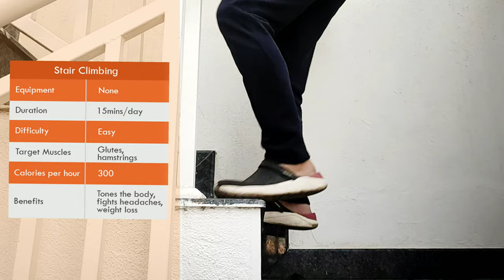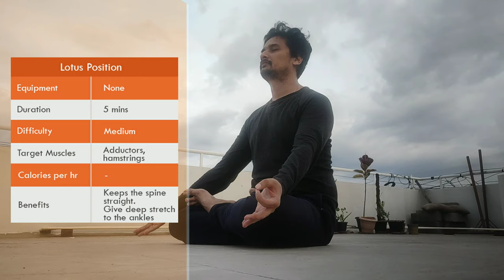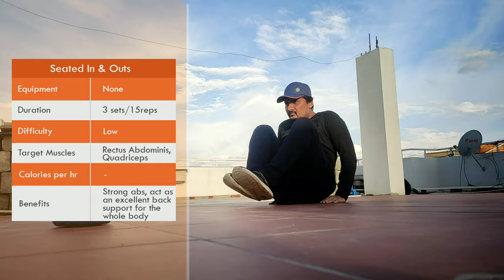20 Min Full Body Workout Routine for Beginners | Cardio Workout | No Gym | No Equipment | HITT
20 Min Full Body Workout Routine for Beginners  | Cardio Workout | No Gym | No Equipment |  HITT

We are all in the lockdown together but that doesn't mean we should stop working out.
Stay Home | Stay Fit | Stay Safe

build muscle at home no equipment,
how to build muscle at home,
jeff cavaliere,
best full body workout,
full body workout for beginners,
beginners workout in gym,
gym workout,
no gym full body workout,
no gym,
how to workout at home,
abs workout,
gym exercises,
total body workout at home,
total body workout with weights,
total body workout with dumbbells,
full body,
20 minute,
no equipment full body workout,
20 min workout,
how to get,
lose weight,
get toned,
fat burner,
keine gewichte,
no weight,
follow along,
real time,
get strong,
bigger chest,
5 minute,
10 minute,
home workout transformation,
home workout with dumbbells,
home workout abs,